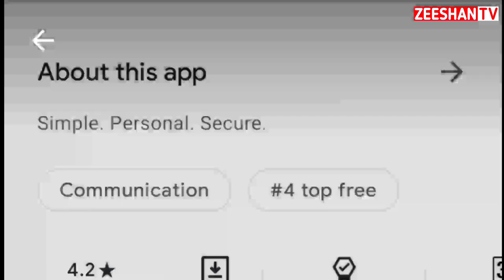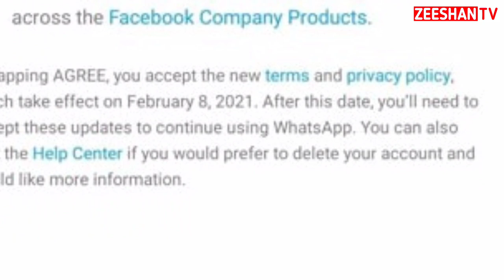Pakistan made its own app compared to WhatsApp || Whatsapp Privacy Policy || Zeeshan TV